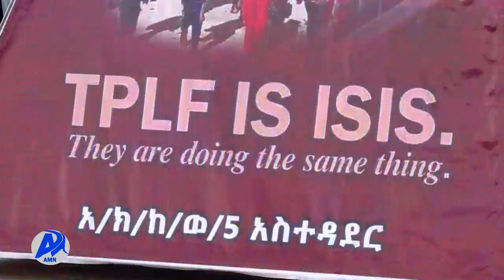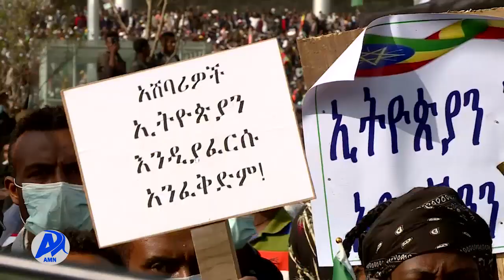የአዲስ አበባ ከተማ አስተዳደር ምክትል ከንቲባ ወ/ሮ አዳነች አቤቤ ያስተላለፉት ሙሉ መልዕክት (ነሐሴ 2/2013 ዓ.ም )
የአሸባሪው ህወኃት ቡድን ለማውገዝና የኢትዮጵያን መከላከያ ሰራዊት ለመደገፍ በአዲስ አበባ በተደረገው የድጋፍ ሰልፍ ላይ የአዲስ አበባ ከተማ አስተዳደር ምክትል ከንቲባ ወ/ሮ አዳነች አቤቤ ያስተላለፉት ሙሉ መልዕክት